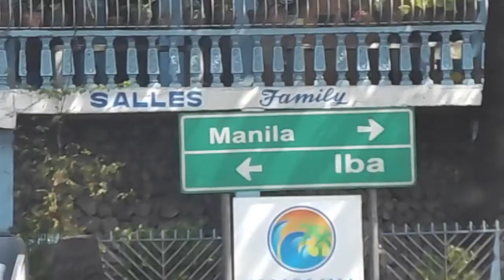Edlice at Anawangin 2016